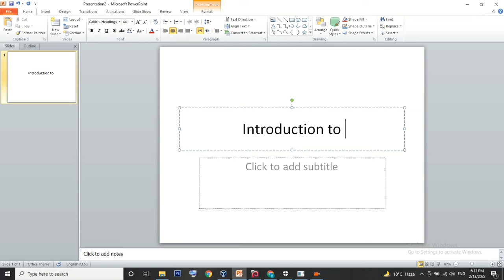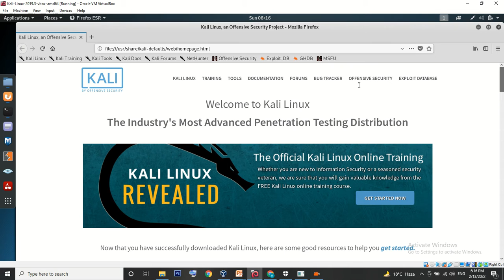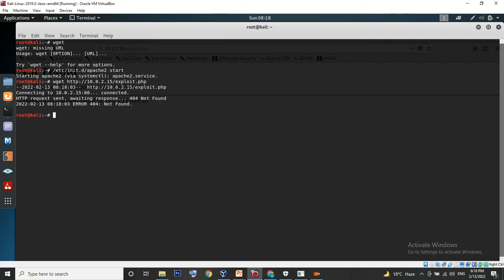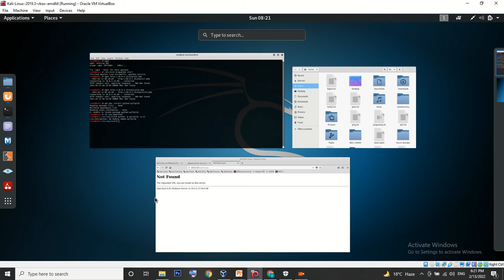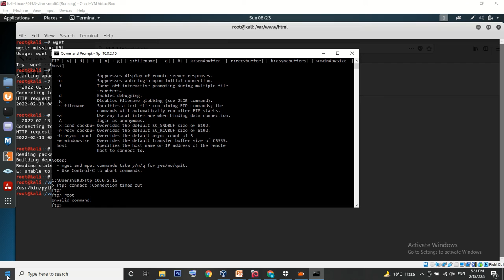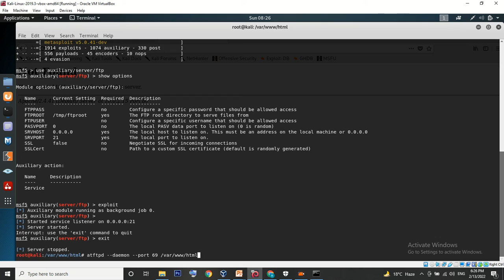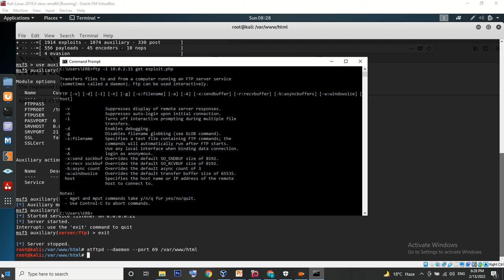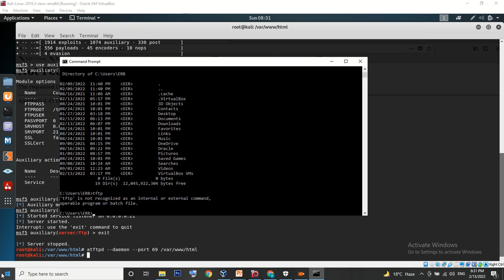Ethical Hacking Course Part 11 | Access any other system and send anonymous files | Kali Linux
Welcome to Engineer Rashid Bajwa, Your number one source for all things online earning.
We're dedicated to providing you the very best of content with an emphasis
on online earning, online businesses, online earning content for students.

Founded in 2022 by Engineer Rashid Bajwa, ERB  has come a
long way from its beginnings in Sialkot. When ERB first started out, his passion for creating content about how people can make money
online sitting at their homes drove them to start their own
business. We hope you enjoy our content as much as we enjoy
offering them to you. If you have any questions or comments please

Sincerely,
Engineer Rashid Bajwa